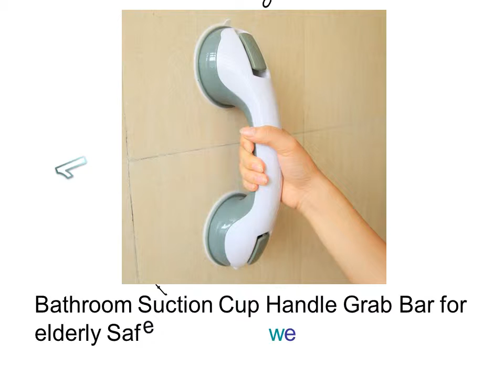Low Flow Faucet Aerator - Faucet Tap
1. Bathroom Suction Cup Handle Grab Bar for elderly Safety Bath Shower Tub Bathroom Shower Grab Handle

2. SHAI Pressurized 3 Modes Water Saving ABS Faucet Aerators Water Tap Nozzle Filter splash proof Faucets

3. Bathroom Adjustable Shower Head Holder Rack Bracket Suction Cup Shower Holder Wall Mounted Shower Holder Bathroom